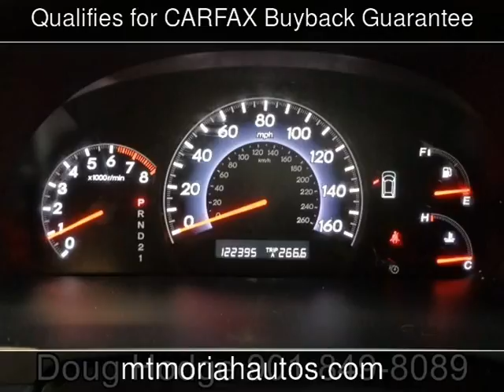2005 Honda Odyssey EX-L Used Cars - Memphis,Tennessee - 2017-02-15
See more details about this used car This 2005 Honda Odyssey EX-L with 122,390 miles is for sale at Mt Moriah Auto Sales.